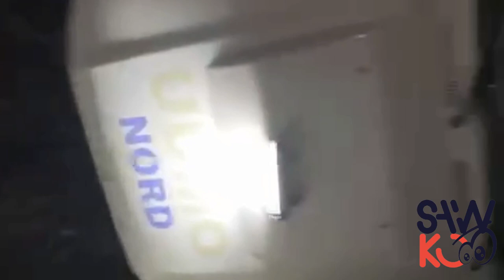PNH Nan Tout Sak Pa Bon..Komisè Muscadin Frape..Chèf Gang Izo Reponn(Paul Luckens)